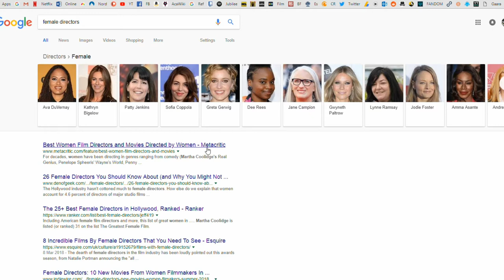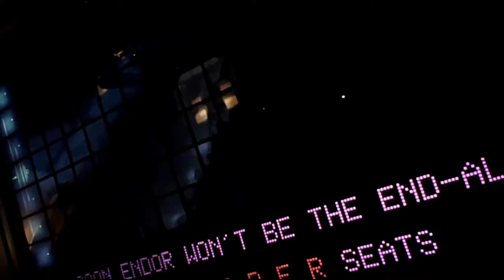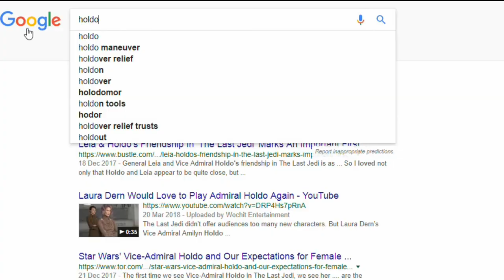10 Better Spin-off Ideas Than BOOK OF BOBA FETT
I love me some War Stars like anybody- but damn can this series be stupid.

This video is dedicated to Boba Fett fanboys everywhere...